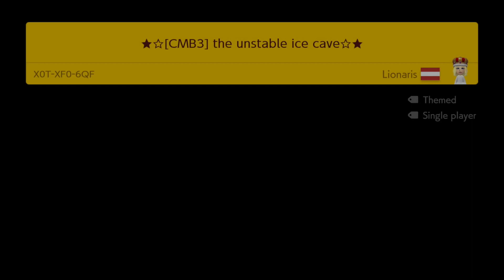★☆[CMB3] the unstable ice cave☆★ by Lionaris 🍄 Super Mario Maker 2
⠀ ☆★☆attention it's raining ice☆ red coins are optimal☆have fun☆★☆